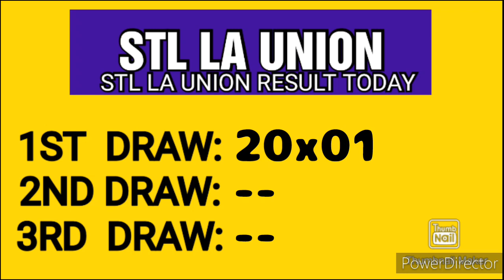STL LA UNION RESULT TODAY 1ST DRAW MAY 8, 2023 10:30AM